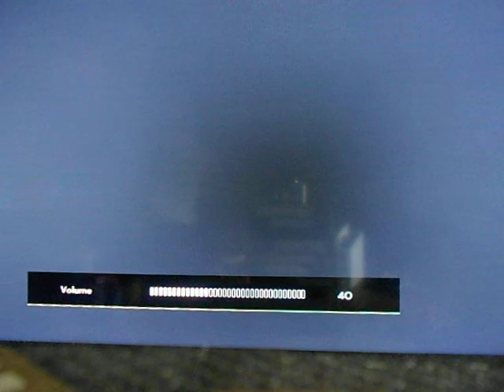JWF RAW The Super Beast vs. Saiyan Ash No Holds Barred 9 20 15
A NEW Rivalry is Born!!!